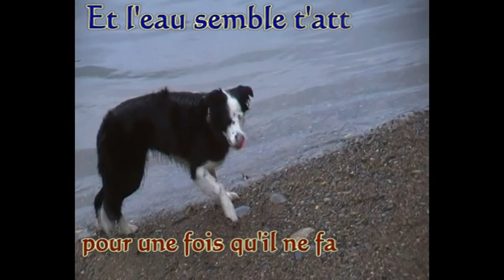Chips s'occupe en attendant les chiots XD